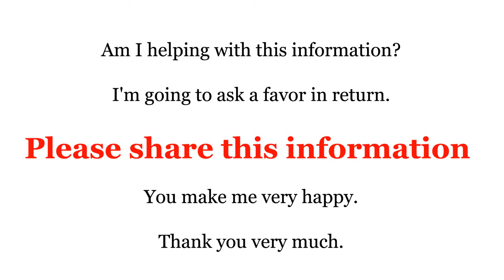✓ Attention, very careful with this herb… Parsley for abortion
Parsley is an herb that is used in many recipes, and has many health benefits. However, it is not safe to consume high amounts of parsley during pregnancy because it contains oils that have effects on the uterus.